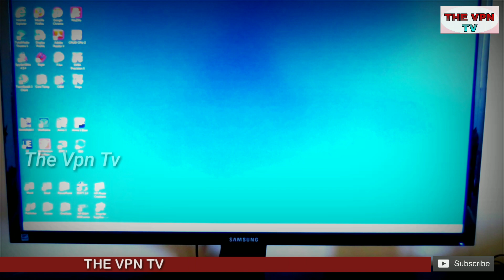मोदी जी का राज ना काम ना काज !!